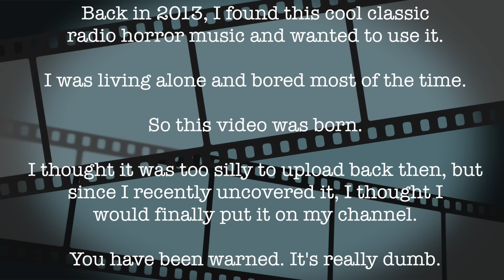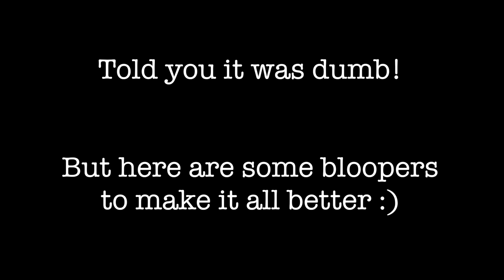Weird Silent Film Thing...???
The disclaimer at the beginning of the video says it all, lol. I'm not the most proud of this video, but I thought I'd share it with you guys so you could laugh at it with me :p